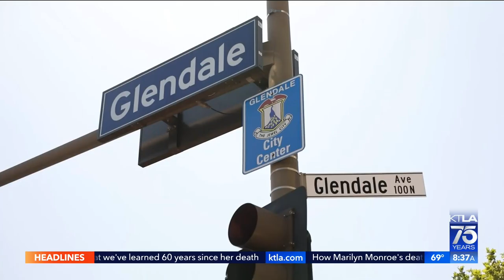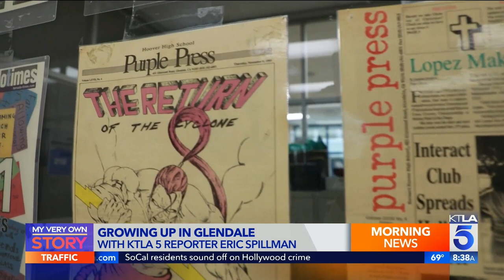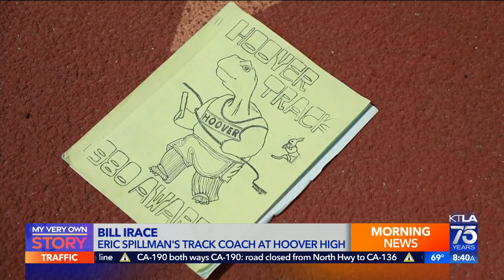Eric Spillman on growing up in Glendale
Our 75th anniversary continues as we highlight the hometown stories of our KTLA team who grew up here in Southern California. KTLA 5 morning reporter Eric Spillman talks about his dreams of becoming a reporter began in Glendale.
This segment aired on the KTLA 5 Morning News on August 4, 2022.